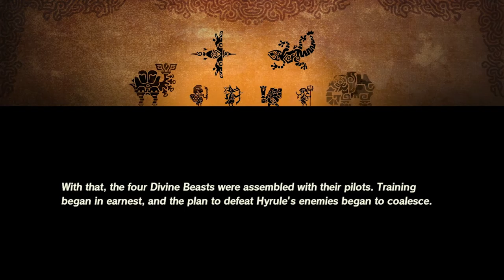ZELDA ASSASSINATION ATTEMPT! Hinox Attacks and Ambush in Hyrule Warriors Age of Calamity!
ZELDA ASSASSINATION ATTEMPT! Hinox Attacks and Ambush in Hyrule Warriors Age of Calamity! Lots is happening NOW and the plot is getting saucier and saucier. Someone wants Zelda gone, Hinox boss fight and a crazy ambush in Hyrule Outpost, Central Hyrule!! Link, Zelda, Mipha, Revali, Urbossa, Daruk, Sooga.

About NICKO FINNO

News, Tips & Tricks, Guides and more for , The Legend of Zelda Breath of the Wild, Hyrule Warriors Age of Calamity, Super Mario, Pokemon Sword and Shield Animal Crossing New Horizons and much more!